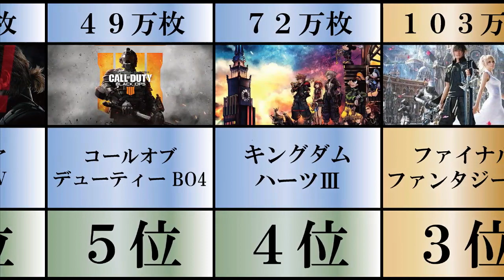PlayStation4国内で最も売れたゲームランキングTOP10 FPSに尻ゲー 王道RPGにハンティングアクション 面白いゲームはこれ！ 1位はシリーズ最高傑作と言われたあのタイトル！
BGM
甘茶の音楽工房

【関連動画】
BTSのDynamiteのMV衣装をオークションで落札したるぞ！後編【前澤友作×ヒカキンコラボ】

2020年スマホゲーム売上ランキングTOP10 去年一番課金されたソシャゲはこれ！ みんなは何個やってる？ ぶっ壊ればっかでインフレやばすぎ ガチャ確率操作 景品表示法違反 消費者庁に相談

【PS4/PS5新作ソフト】話題のゲームや気になるゲームが発売されるぞ！オススメも紹介します！【2021年2月】

【逮捕 or 死！？】 歴代韓国大統領の悲惨な末路ランキングTOP10 こんなにトップが潰される国ある？ とりあえず逮捕しとけ感 韓国政府が反日感情を煽る理由 文現大統領は生き残れるのか？